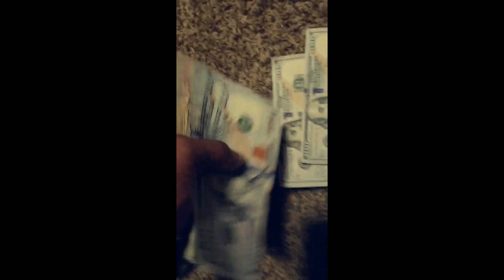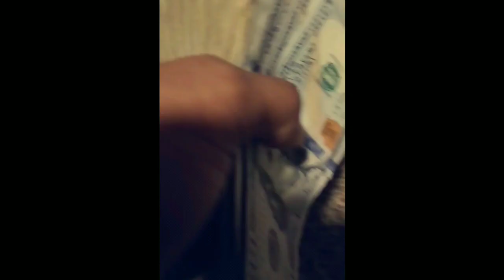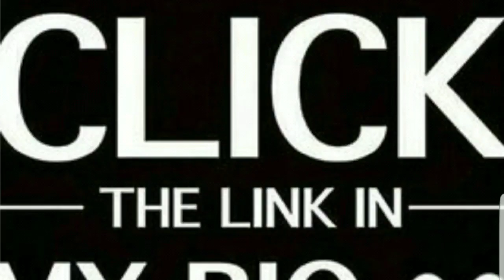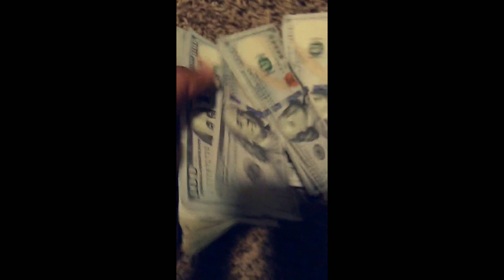King Chop - Niggaz Ruthless [Prod By Musik Dae]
🎶🎶🎶 Datpiff

Mixed and Mastered by Me
@ Chop Shop Studios